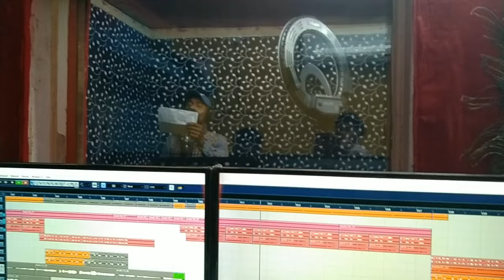RAMJIT AUDIO RECODIG SEN HUY LENA|| ALIVA NEW VLOG